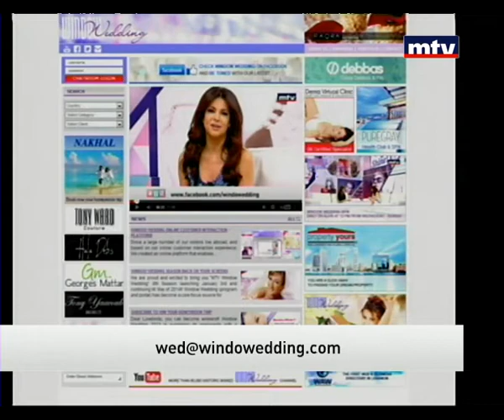Window Wedding - MSC Cruises - 11/05/2014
Window Wedding is a bride's guide to a perfect wedding. From hiring vendors to selecting a venue and finding the right dress and getting the perfect hair. Window hosts experts that showcase their services helping brides through every step of the process to ensure no detail is missed.